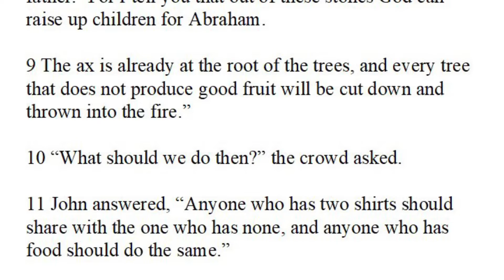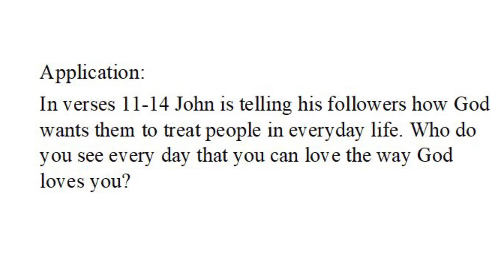Luke 3:7-14 Bible Study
Evan Entrekin of Metro Ministries goes verse by verse through the Gospel of Luke. I’m this video he will cover Luke 3:7-14.